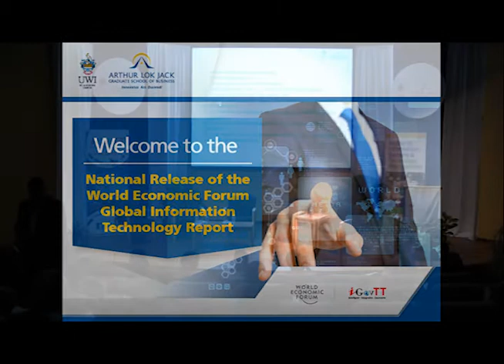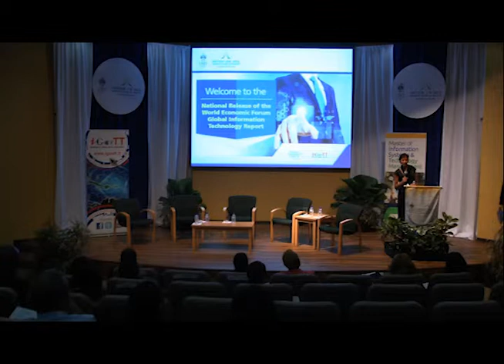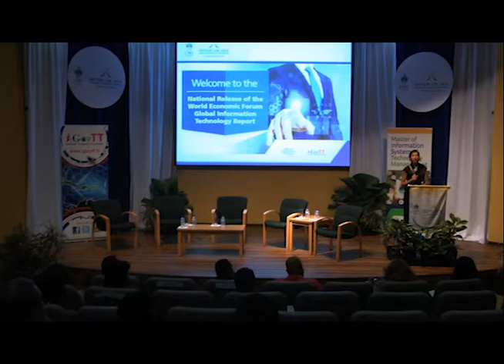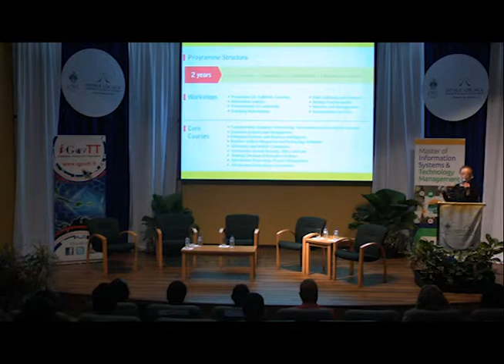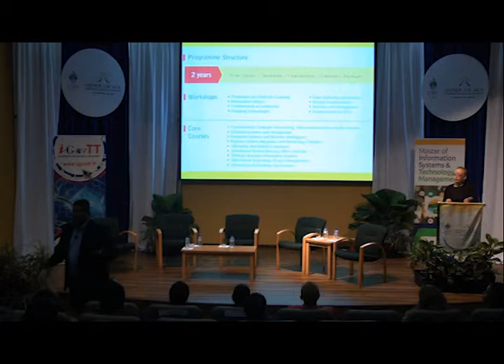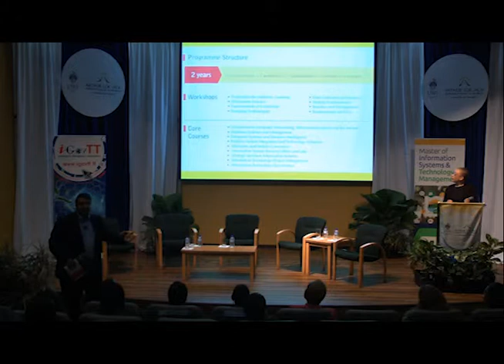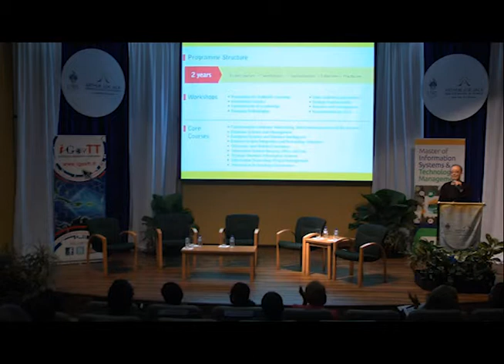National Release of the WEF Global information Technology Report 2014: Part 2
The Arthur Lok Jack Graduate School of Business, a partner institute of the World Economic Forum (WEF), in collaboration with iGovTT, hosted a panel discussion and the national release of the results for the 2014 WEF Global Information Technology Report on Wednesday 23rd April, 2014.

Through the evolved methodological framework of the Networked Readiness Index (NRI), The Global Information Technology Report measures the degree to which economies across the world leverage ICT for enhanced competitiveness.

The NRI is highly respected and extensively used by policymakers and relevant stakeholders as a unique tool to identify strengths on which to build and weaknesses that need to be addressed in national strategies for enhanced networked readiness.